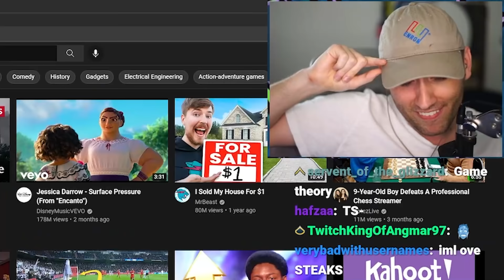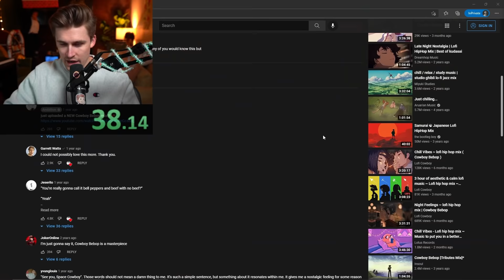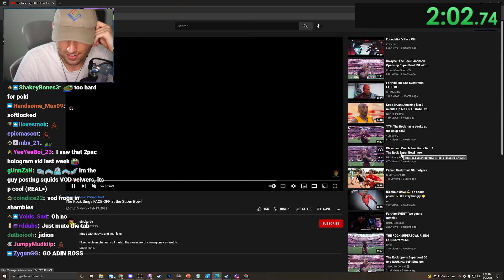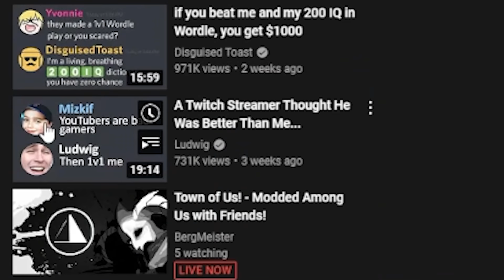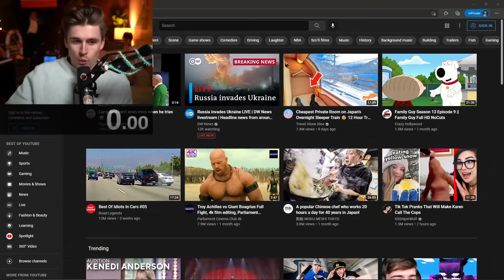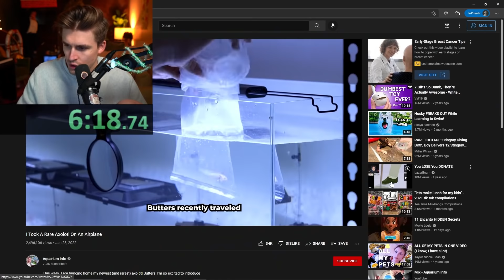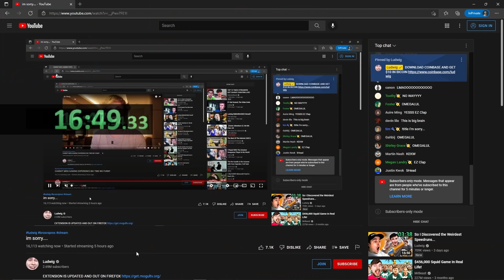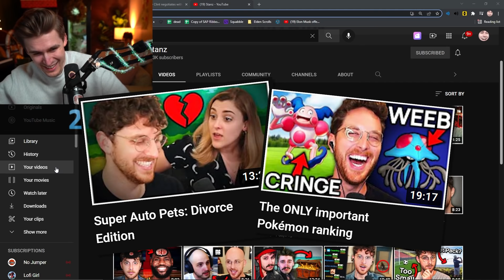I Speedrun YouTube.